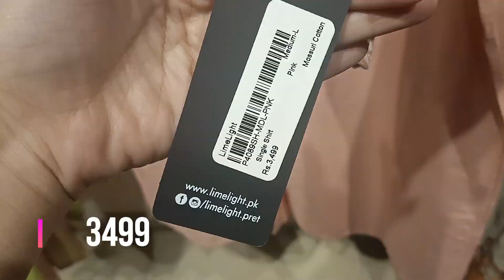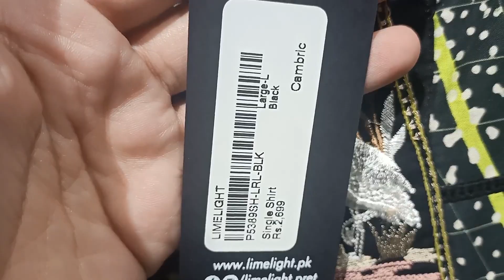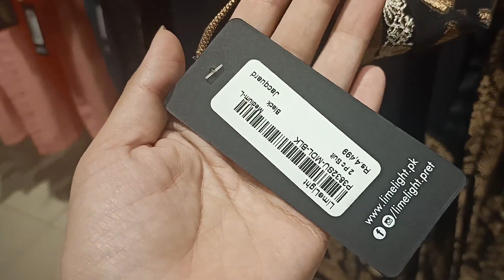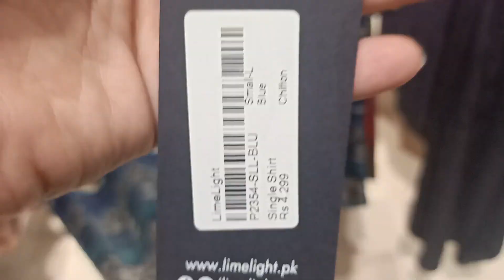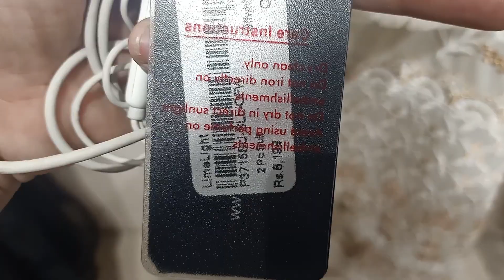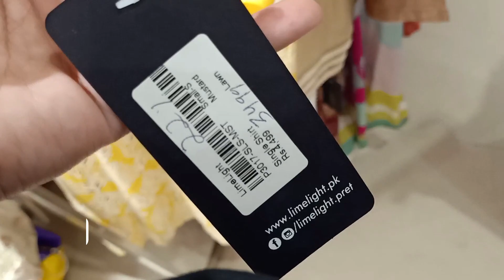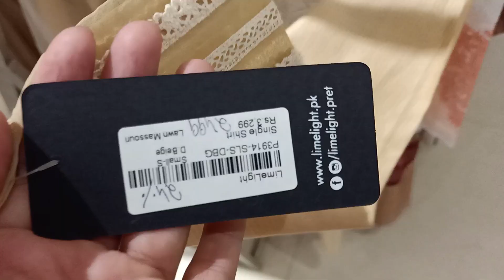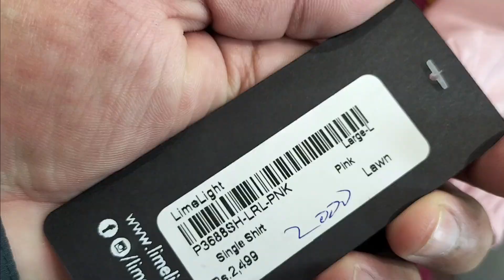limelight winter collection 2021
limelight new winter collection & sale 2021
stitch suits